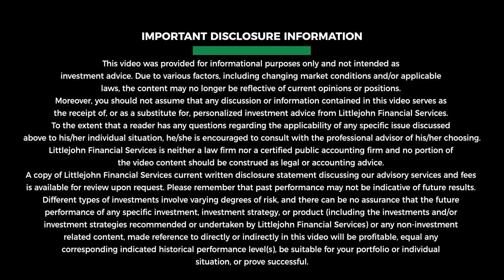From Riches to Rags: Avoiding Common Financial Mistakes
In this episode, we delve into the real stories of celebrities who went from riches to rags and explore the common financial mistakes that led to their downfall. Learn how to avoid lifestyle inflation, poor investment decisions, and inadequate financial planning to protect and grow your wealth. Tune in for essential tips and strategies to help secure your financial future and prevent common pitfalls.

Episode Highlights:

How lifestyle inflation can erode your financial stability.

Insights into practical strategies for maintaining and growing your wealth after the accumulation phase.

The importance of not overspending and questioning traditional guidelines for housing expenses.

Common financial mistakes that high income earners make, especially in terms of tax traps and how to avoid these pitfalls and seize beneficial opportunities to protect your wealth.

Tax traps that can erode your wealth.

How to manage taxes effectively and avoid costly mistakes.

Risks associated with overleveraging– borrowing too much to fund your lifestyle or investments– and how it can lead to financial instability.

Significance of diversifying your investments to avoid being over-concentrated in a single asset class or stock.

Tips on how to adjust your financial goals and savings strategies to account for inflation and this includes practical advice like increasing your retirement contributions when you get a raise.

Littlejohn Financial
2435 NW Kline St
Suite 200

Monday-Thursday 9-5pm
Friday 9-1pm